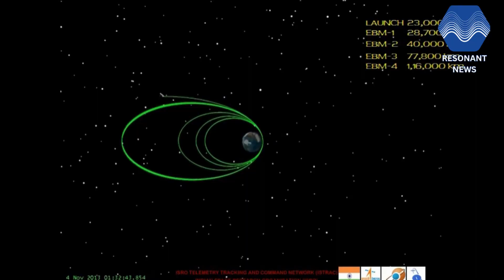India Versus Russia Moon Missions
Why is Russia sending its Luna-5 moon mission at the same time as India's Chandrayaan-3?